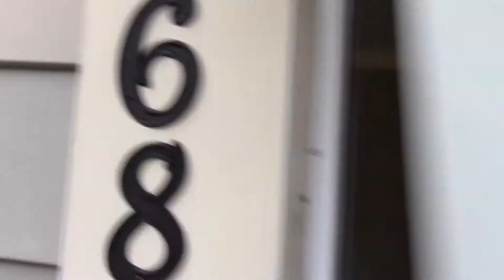Real Estate Investment Property at 1568 Westdale Rd South Euclid, OH 44121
This home has just undergone extensive renovation - Virtually everything is new!! Great Curb Appeal! 1568 Westdale has an Exceptional backyard w/patio, upper and lower decks overlooking wooded yard, garden, and park-like view. The street dead-ends into Bexley Park. Westdale has stainless steel sink, dishwasher and the hardwood floors refinished throughout the entire home, newly-installed granite kitchen countertop, stainless steel sink, cherry oak cabinets and cupboards, bonus room and semi-finished basement. Two half baths, one on first floor, one in basement, extra large white eat-in kitchen with pantry, spacious rooms, family room w/built-in's, finished rec room w/gleaming hardwood floors, semi-finished basement, 1-car attached garage, central air. NO SECTION 8 ACCEPTED

Video taken on: April 30, 2014